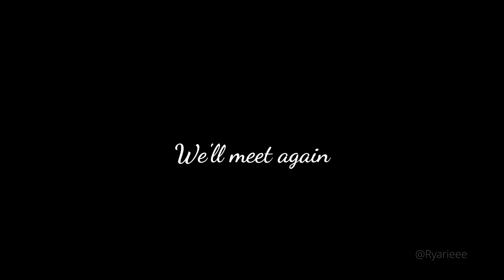[OC] Punitive Justice Meme || Ivy's birthday special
Happy birthday My dearest daughter, Ivy. Her Birthday day is May 13, I managed to finish Her birthday special today lol-
  I'll be on long hiatus soon, so I'll upload as much as I can before I'm on hiatus.

WAIT I FORGOT TO ADD IVY SCARS ON HER NECK-
  -Rie (Ryuu, Arunika, Ellie)
📎Character:
-Ivy
🎬Program I use:
📎Alight motion
📎Find me :D
✂Artfol
Ryarieee_
📎Thank you for reading this! I appreciated that. I hope you have a good day!

P.S: English is not the first grammar I apologize for the bad grammar.

-Ryuu